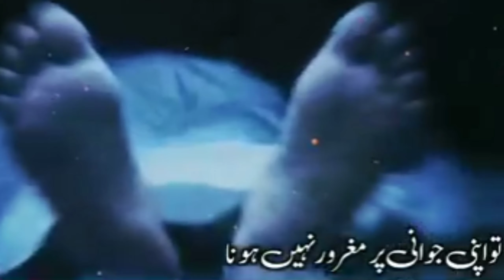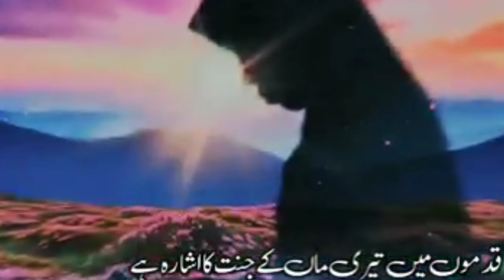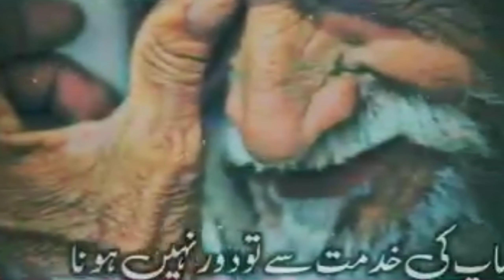most beautiful urdu naat